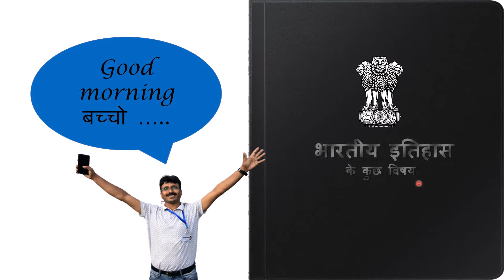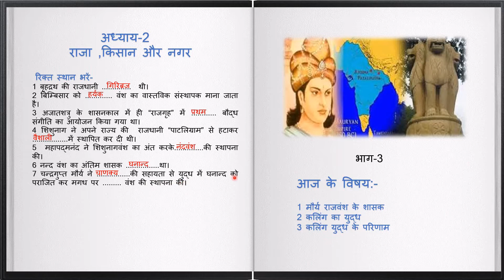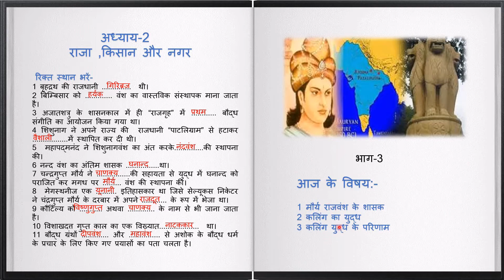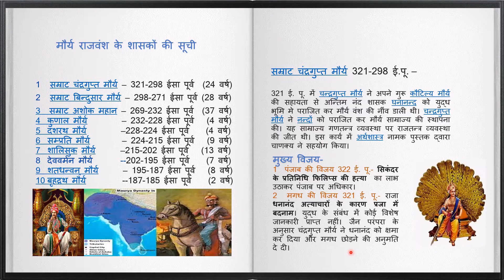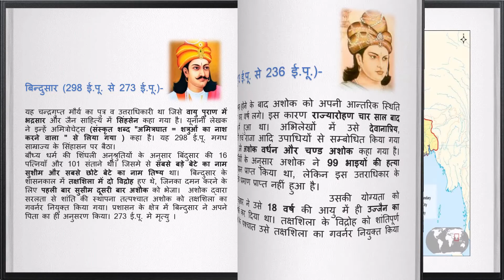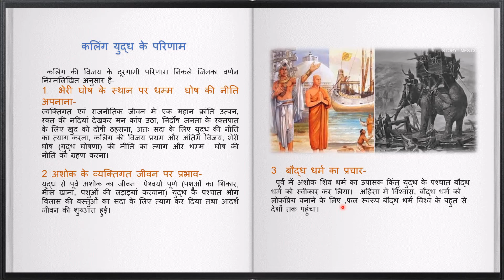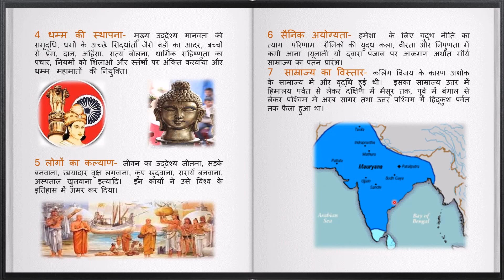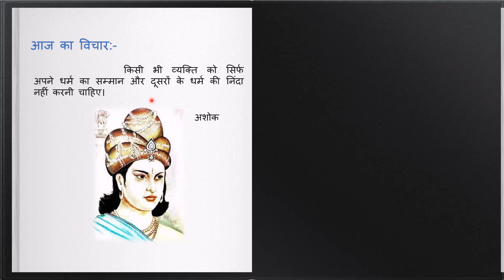राजा ,किसान और नगर (भाग-3) मौर्य राजवंश के शासक ,कलिंग का युद्ध,कलिंग युद्ध के परिणामत